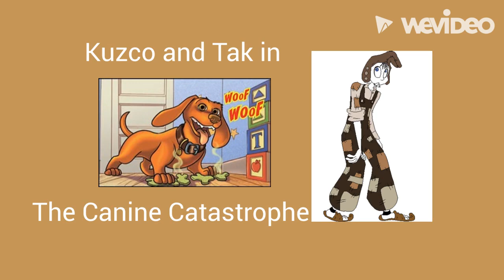Kuzco and Tak Cartoon intro